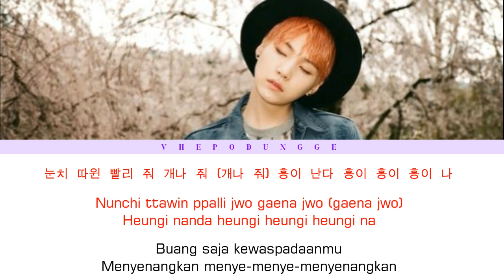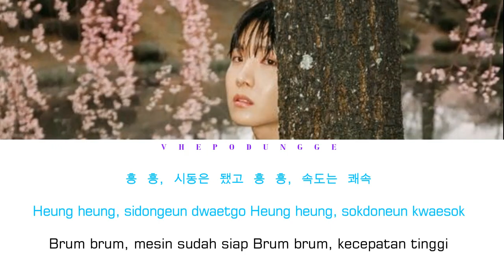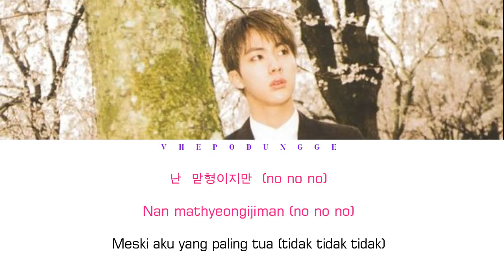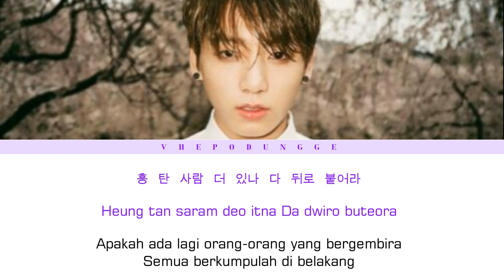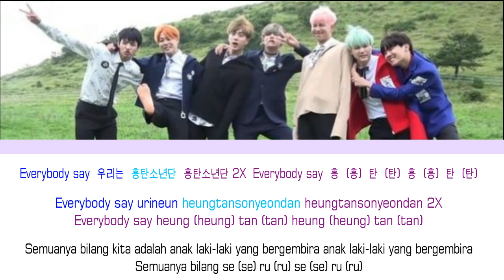BTS (방탄소년단) - Boyz With Fun (Demo Ver) || Color Coded Lyrics Han/Rom/Ina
BTS (방탄소년단) - Boyz With Fun (Demo Ver)

Artis : BTS (방탄소년단)
Track ♫ : Boyz With Fun Demo Ver
Album : PROOF